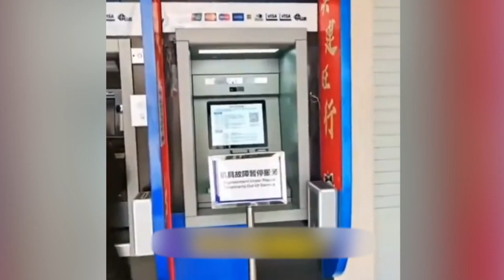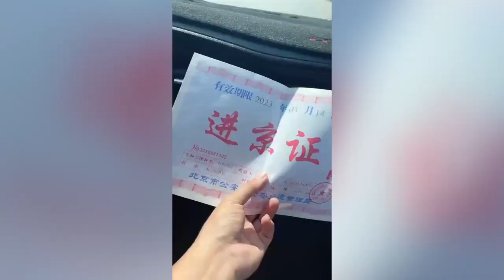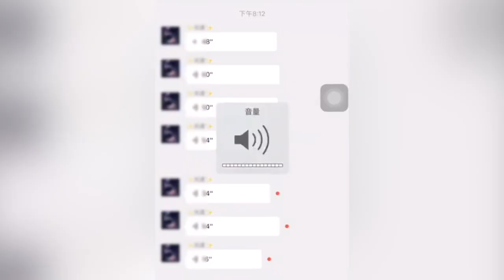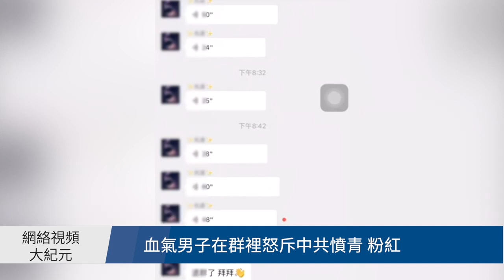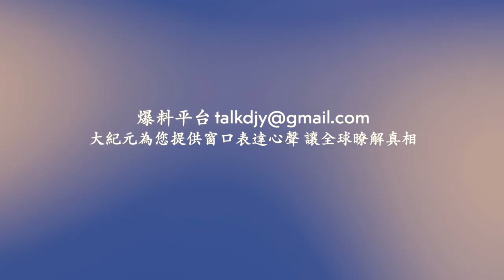女子在ATM上存錢 存1萬吃錢1千多；北京郊區突降大雪 城區下雨衝上熱搜；血氣男子在群裡怒斥中共憤青 粉紅；房子從140萬一路降到67萬 終於賣了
責任編輯：JASMINE